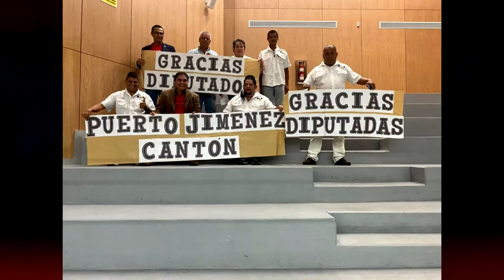Zona Sur tendrá sétimo cantón, Puerto Jiménez fue aprobado en segundo debate